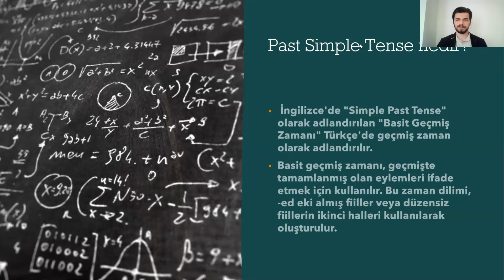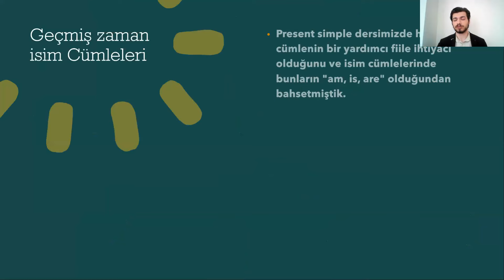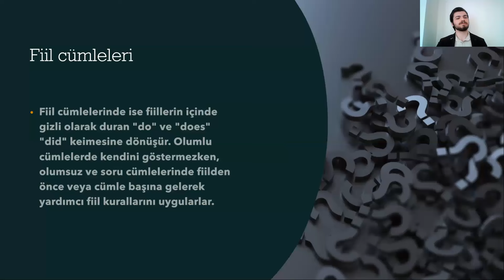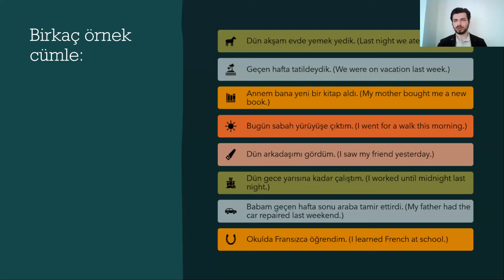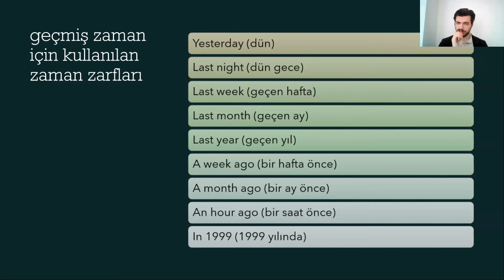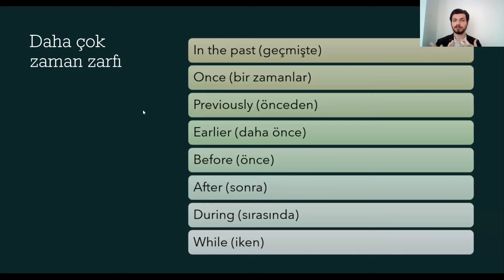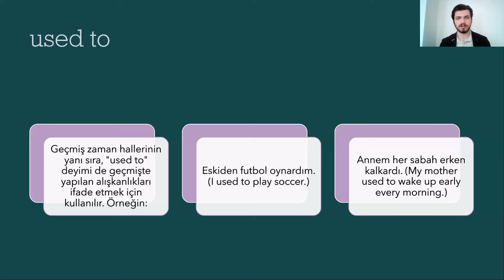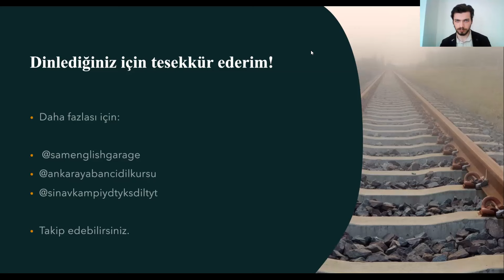İNGİLİZCE PAST SIMPLE TENSE I SAM TEACHER